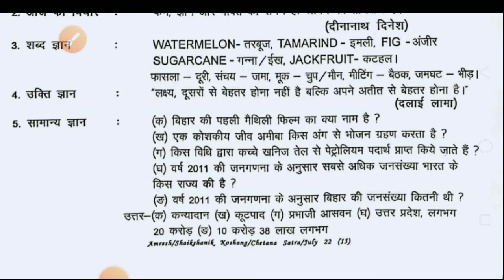July 10, 2022